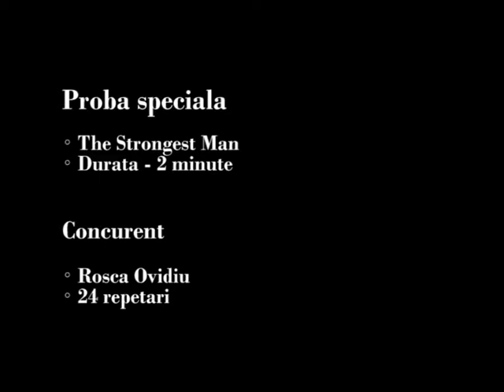rosca ovidiu - proba speciala The Strongest Man - 24 repetari in 2 min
Concurent : rosca ovidiu - proba speciala The Strongest Man - 24 repetari in 2 min